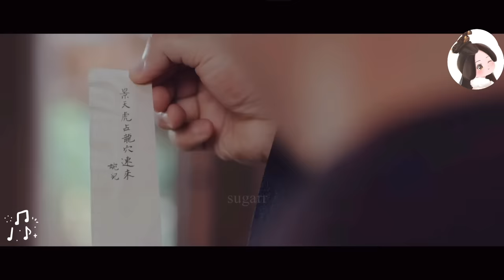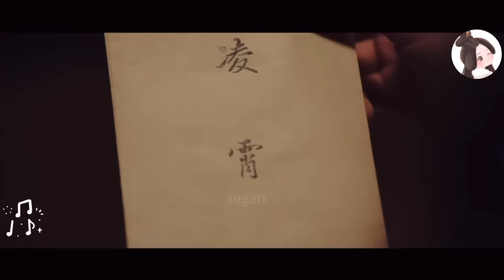(ตอนเดียวจบ) ซีรีส์จีน | เธอถูกบังคับแต่งงาน เพื่อเป็นเจ้าสาวสนองแค้น จนท้อง! #2024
เธอคือลูกสาวของศัตรูที่เขาต้องการล้างแค้น  จึงบังคับจับเธอแต่งงานเพื่อเป็นเจ้าสาวของเขา
แต่เพราะความจิตใจดี และความน่ารักสดใสของเธอ ทำให้จิตใจที่ด้านชา ไร้ความรู้สึกกลับเต้นแรงขึ้นมาอีกครั้ง
สุดท้ายแล้ว เขาจะเลือกเส้นทางไหน ระหว่างการแก้แค้น กับการเริ่มต้นใหม่

มาเป็นเพื่อนกันเพื่อพูดคุยแบ่งปันเรื่องราวดีๆด้วยกันนะคะ^^

ชื่อเรื่อง

เป็นการ สรุปเนื้อเรื่อง ตามความเข้าใจของเจ้าของช่อง ผู้ชื่นชอบการดูซีรีส์
ไม่ได้ทำการดัดแปลง หรือเปลี่ยนแปลงเนื้อหาแต่อย่างใด หากมีข้อผิดพลาดประการใดต้องขออภัยมา ณ ที่นี้ด้วย^^

*Remark หากเจ้าของลิขสิทธิ์ ต้องการให้ทำการแก้ไข หรือลบคลิป กรุณาแจ้ง หรือติดต่อได้ที่

สารบัญคลิป
0:00 Intro
0:27 EP1 กำเนิดหลัวชั่ว
1:43 EP2 หญิงอสรพิษ
5:00 EP3 ยิ่งเกลีดเธอ ยิ่งเจอรัก
8:22 EP4 โรคความเย็นกำเริบ คลุ้มคลั่งระดมจูบ
10:53 EP5 ยอมพลีกาย เพื่อให้เธอหายโกรธ
15:01 EP6 ความรักค่อยๆก่อตัว
17:19 EP7 ถูกวางแผนให้เสียตัว
20:41 EP8 บ้านเมืองเกิดภัยพิบัติ
22:09 EP9 นางเอกถูกลักพาตัวไปขาย
24:22 EP10 ขอใช้กายเป็นผ้าห่มให้เธอ (เค้ากอดกัน เนื้อแนบเนื้อ กรี้ดดด)
27:06 EP11 คู่แข่งของหัวใจที่เขาอยากเอาชนะ
31:25 EP12 ฉันชอบเธอมาก แต่เก็บทรงอยู่
34:30 EP13 ความเข้าใจผิด
35:59 EP14 ปากไม่มีหูรูด เผลอเปิดเผยความจริง
39:24 EP15 เอาหนีเยว่ไปทิ้ง!
41:05 EP16 ในที่สุดความจริงก็ถูกเปิดเผย
42:24 EP17 พระเอกกับนางเอกอุ่นเตียงกันแล้ว
45:51 EP18 ความเข้าใจผิด (อีกแล้ว)
47:46 EP19 พระเอกแต่งงานกับนางร้าย เพื่อหลอกเอายาพิษ แต่นางเอกไม่รู้! โกรธกันอีก
50:54 EP20 นางเอกช้ำรัก แอบหนีไป
52:06 EP21 นางเอกคลอดลูก!
52:57 EP22 พระเอกตามหาเจอ แต่ถูกหลอกว่าเมียแต่งงานใหม่แล้ว!
54:44 EP23 นางเอกถูกลักพาตัว! ล่อพระเอกให้ไปช่วย
56:17 EP24 ปรับความเข้าใจกัน รักกันหวานฉ่ำ จูบฉ่ำ
56:59 EP25 ช่วงเวลาแห่งการสวี้ท สวีท สวีทจนคนดูอิจฉา
58:01 EP26 นางเอกลองใจพระเอก... เพื่อ?
59:26 EP27 นางเอกรู้ความจริงทุกอย่าง...สักที
1:00:01 EP28 END จูบบดขยี้ชั่วนิรันดร์